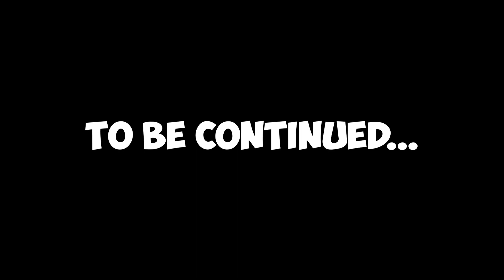JZaia the Builder and a BONESHARK ENCOUNTER! - Subnautica // Episode 7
Hey everyone!

Welcome to the seventh episode of my Subnautica Let's Play Series! I really appreciate the support!

In this episode we venture back into the spooky, wet world of Subnautica PS4! After a 3 week break I have finally respawned back into YouTube, and it’s time to make a base in Subnautica! Put your builder hats on and grab some swimmers because it’s going to get wet. Also a boneshark kind of eats my ass so that is cool. I hope you enjoy episode 7 of the JZaia Gaming Subnautica Let’s Play Series!

Subnautica is an open-world survival action-adventure video game developed and published by Unknown Worlds Entertainment. It allows the player to freely explore the ocean on an alien planet, known as planet 4546B, after their spaceship crashes on the planet's surface.